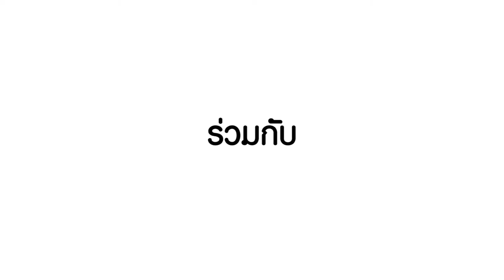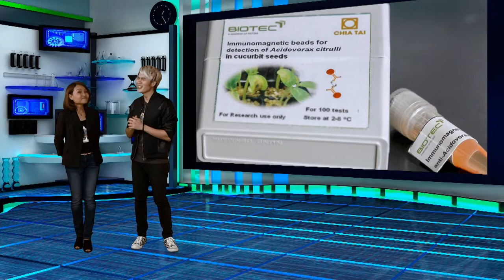ว้าววิทย์ช่วยเศรษฐกิจชาติ ตอน นวัตกรรมตรวจโรคเน่าในเมล็ดพันธุ์พืชตระกูลแตง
ดร.อรวรรณ หิมานันโต ห้องปฏิบัติการผลิตโมโนโคลนอลแอนติบอดี ไบโอเทค สวทช. ร่วมกับ บริษัท เจียไต๋ จำกัด พัฒนาเทคนิค Immunomagnetic Separation หรือ IMS  ร่วมกับการแยกเชื้อแบคทีเรียบนอาหารคัดเลือกกึ่งจำเพาะ สำหรับตรวจหาเชื้อแบคทีเรีย Acidovorax citrulli  (อะสิโดวอแรกซ์ ซิทรูลาย) ต้นเหตุก่อโรคผลเน่าในพืชตระกูลแตง ซึ่งพบระบาดในแตงโม เมลอนแคนตาลูป ฟักทอง และแตงกวา

เทคนิค IMS สามารถตรวจสอบการปนเปื้อนของเชื้อแบคทีเรียในเมล็ดพันธุ์ได้อย่างรวดเร็ว โดยใช้เวลาเพียง 6-10 วัน ในการแยกเชื้อแบคทีเรียจากเมล็ดพันธุ์ ขณะที่วิธีเดิมต้องเพาะเมล็ดให้เป็นต้นกล้าก่อน แล้วจึงสังเกตอาการโรคในต้นอ่อนเพื่อนำไปแยกเชื้อ ซึ่งต้องใช้เวลานานถึง 14-25 วัน ขึ้นอยู่กับปริมาณเชื้อ ช่วยให้ผู้ผลิตเมล็ดพันธุ์ประหยัดค่าใช้จ่าย แรงงานและเวลา สามารถส่งมอบเมล็ดพันธุ์ปลอดเชื้อให้แก่เกษตรกรอย่างรวดเร็ว